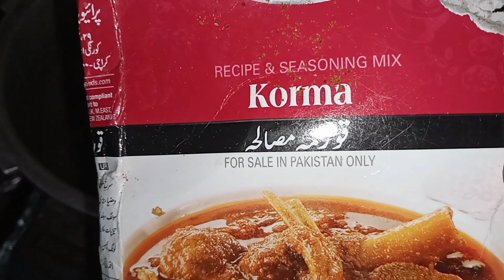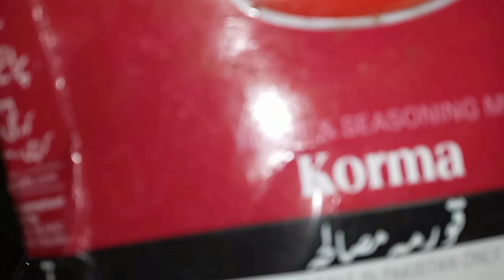Lahori hareesa kam ingredients boht easy tarike se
Assalamu Alaikum ummid karta hun aapko Meri recipe acchi lagi Hogi  channel ko subscribe Jarur Kiya Karen aur like bhi Jarur Kiya Karen next video will be come tomorrow Inshallah God blesses you